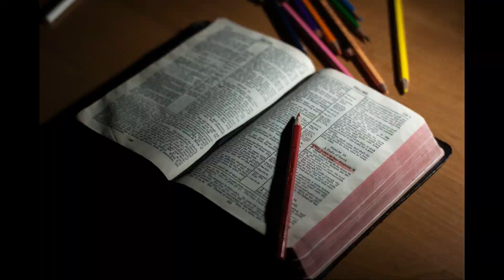Welcome to CBC Gaborone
We want to proclaim the Gospel of Jesus Christ in ways accessible and faithful to biblical truth. We seek to provide listeners with a source of biblical truth and sound doctrine. We want to equip listeners and help with ways of learning from the Bible and applying it in ways that are faithful and consistent with the teachings of Christ.

You can also follow our facebook page at @cbcgabs and Join our live broadcast